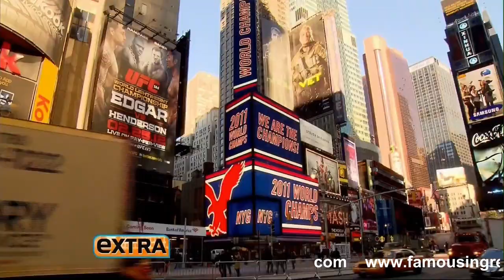Maria Menounos - Dancing Final - Bikini - HD